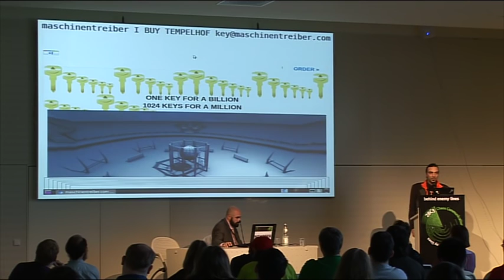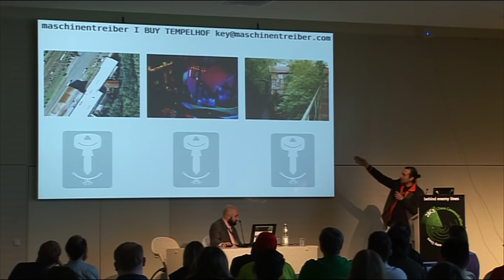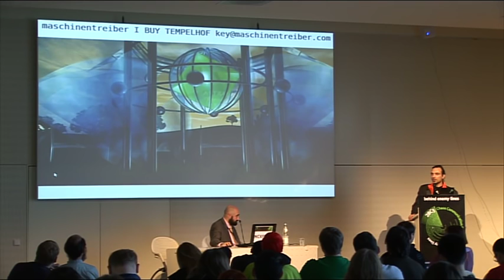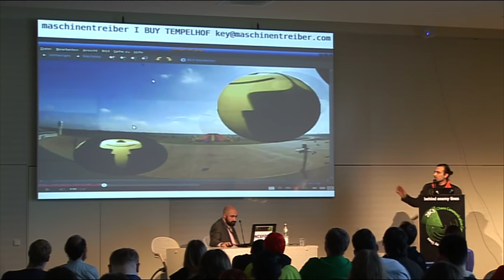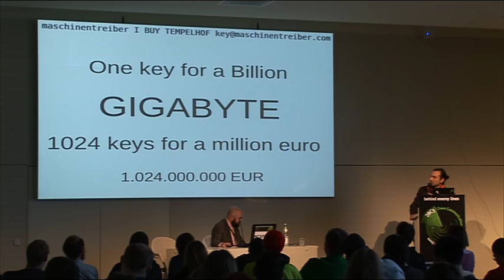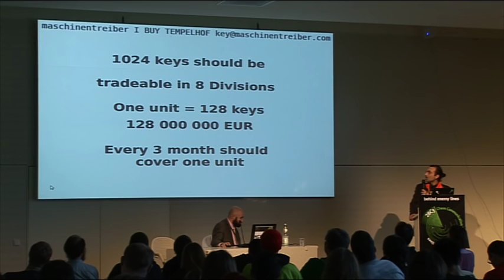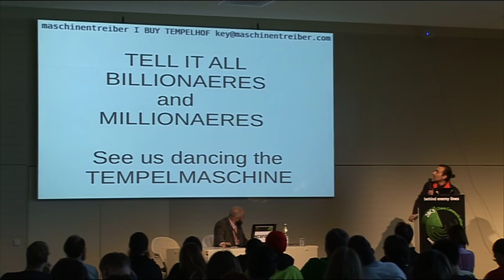28c3 LT Day 3: One Key for a Gigabyte EURO (buying Tempelhof)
How to buy an airport and party 365 days in tempelmaschine